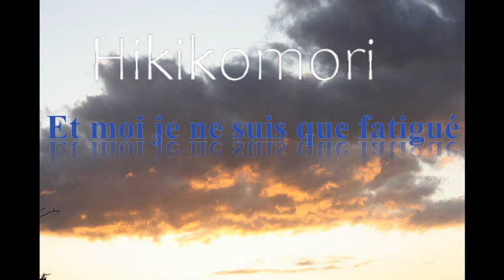Hikikomori - Poésie française - French poetry - C.K.S.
Text by C.K.S.
In French.

Texte de C.K.S.
En français.
Merci de vous inscrire à ma chaîne et de liker la vidéo, cela fait toujours plaisir 🙂